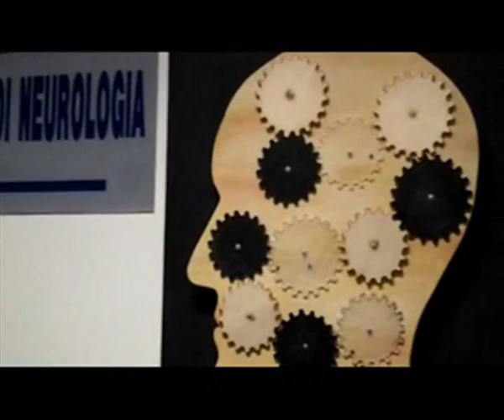Arte in ospedale: gli studenti del Palizzi donano nuove opere al Renzetti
servizio di Clara Labrozzi